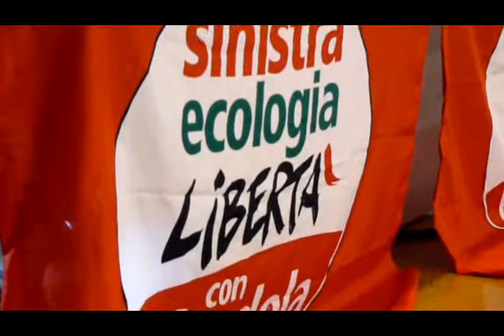BZ FOR SPAGNOLLI: "KLARTEXT" DURANTE DIBATTITO SEL